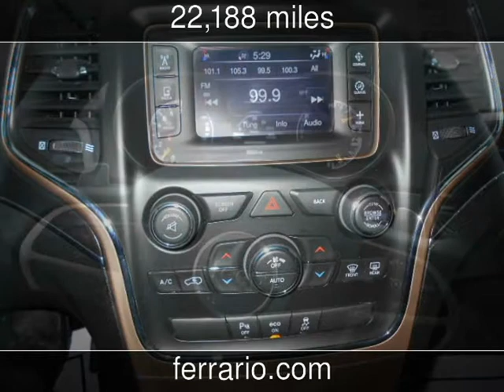2014 Jeep Grand Cherokee Limited Used Cars - Elmira,NY - 2015-04-02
See more details about this used car This 2014 Jeep Grand Cherokee Limited with 22,188 miles is for sale at Ferrario Auto Team.